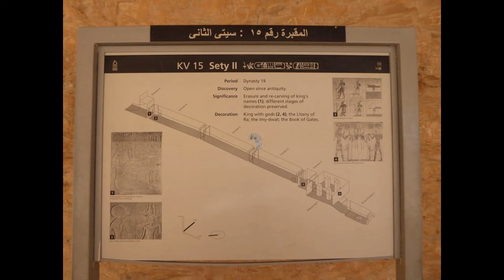TUMBA DE SETI II (Valle De Los Reyes Egipto)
la tumba KV 15 O tumba de de Seti II Sexto faraon de la dinastía 19 la tumba fue decorada en dos fases una muy cuidadosa con representaciones en relieve  y la segunda hecha con mucha rapidez esto se debió al corto periodo del reinado del faraon